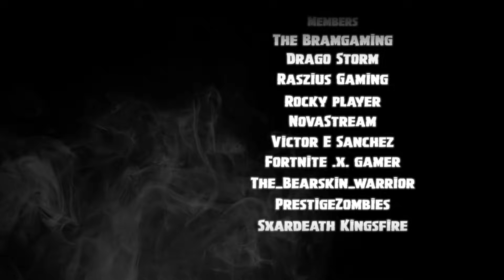*NEWS* CUBE OUTER LAYER *CRACKING* REVEALING CUBE MONSTER IN FORTNITEMARES! SEASON 6 CUBE UPDATE! BR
🎬 News and new update. Fortnightmare and Season 6 is here NOW and the Fortnite Cube event has begun. Watch CUBE OUTER LAYER *CRACKING* REVEALING CUBE MONSTER IN FORTNIGHTMARE! SEASON 6 CUBE UPDATE! BR to see what happens.

Many thanks!